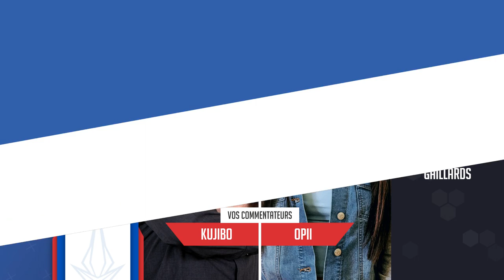LCE - Finale d'Overwatch Cégep DivisionA : Lynx d'Édouard-Montpetit vs Gaillards A de Jonquière